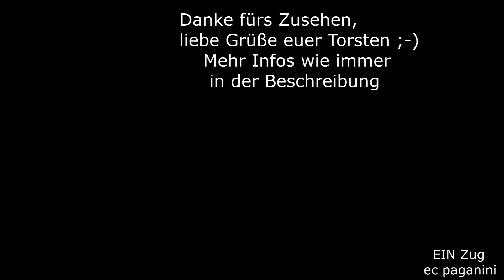Da geht es ja richtig den Berg rauf! Die 'Lady' 143 erklimmt weit steilere Strecken...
Heute zeige ich euch nochmal eine 143 auf der Höllentalbahn.
Am Bahnhof Titisee sollte eine der letzten Aufnahmen beim Stellwerk am Abzweig der Dreiseenbahn nach Seebrugg erfolgen.
Die 143 mit ihrer RB aus Neustadt/Schwarzwald hat keine Probleme, die 50 Meter Höhenunterschied bis Titisee zu bewältigen- sie hat ganz andere Steigungen überwunden während ihres Arbeitstages.
Mit der für die damalige DR der DDR völlig ausreichenden Höchstgeschwindigkeit und der entsprechenden Getriebeübersetzung für 120 km/h ist die Lok prädestiniert für den Nahverkehr mit vielen Halten und eben auch steilen Strecken.
Die Höllentalbahn ist mit maximaler Streckentrassenneigung bis 5,7% eine der steilsten Bahnstrecken Deutschlands und zählt auch zu den echten Steilstrecken. Rampen wie die Geislinger Steige oder Spessartrampe werden im Vergleich zu Flachstrecken :-)
Im Zugverband voraus laufend noch eine ältere Bauart Doppelstocksteuerwagen, die heute nur noch selten anzutreffen ist.
Wie auf vielen anderen Strecken auch, haben auf der Höllentalbahn Triebzüge die lokbespannten Garnituren abgelöst.
Mit der Einbindung der Höllentalbahn ins Netz der Breisgau S-Bahn gibts heute hier nur noch 1440 (Alstom Coradia Continental, Spitzname "Grinsekatze"), die bis Donaueschingen fahren können. Die hintere Höllentalbahn Neustadt/Schwarzwald - Donaueschingen wurde ebenfalls elektrifiziert, so dass durchgehende Züge die Regel sind.
03122016